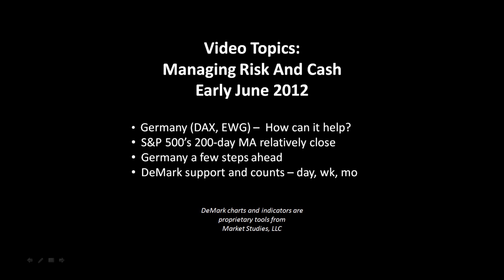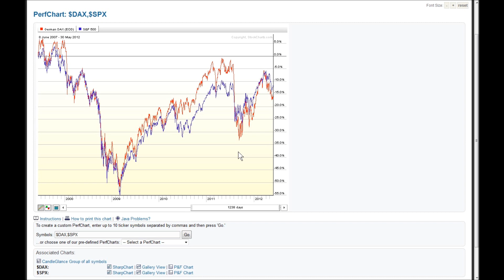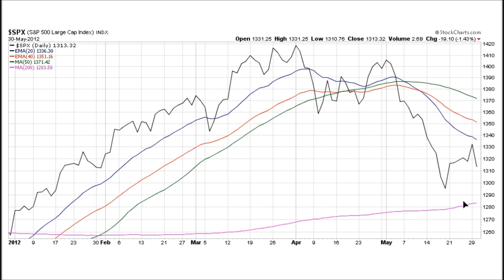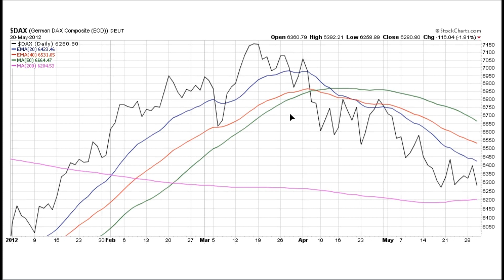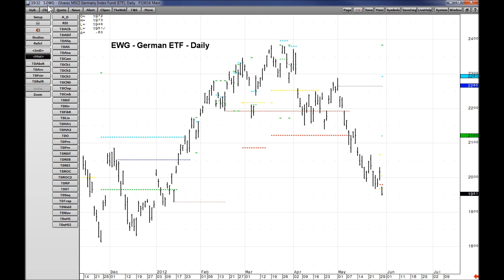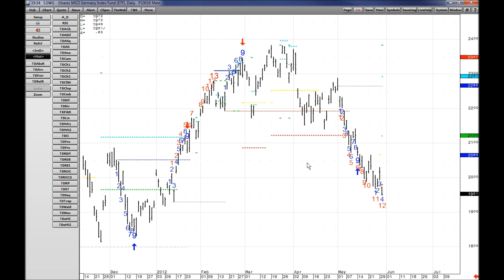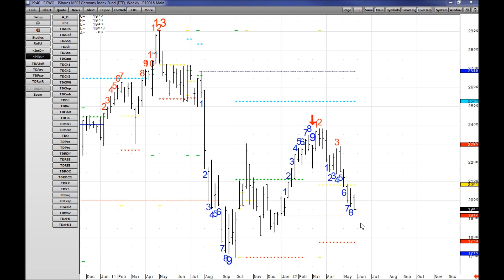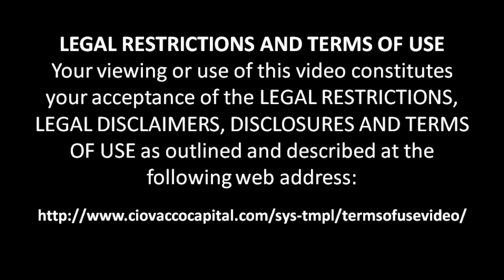Germany Can Assist With Risk Mgmt